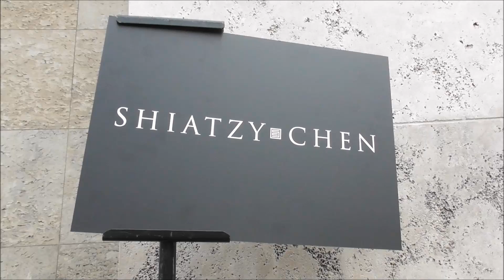Melody K Liu 殷悅 @ Paris 5 march 2018 Fashion Week show Shiatzy Chen PFW Mars